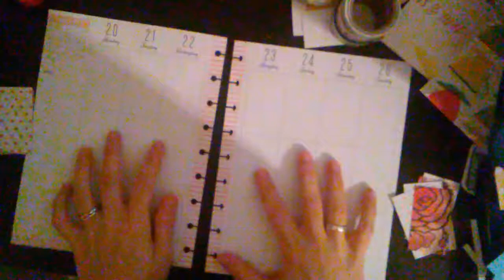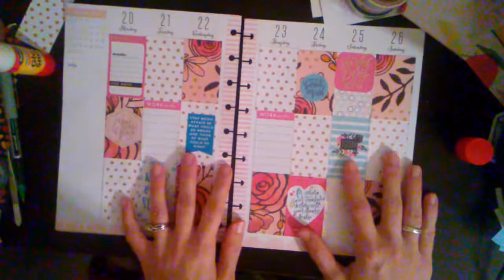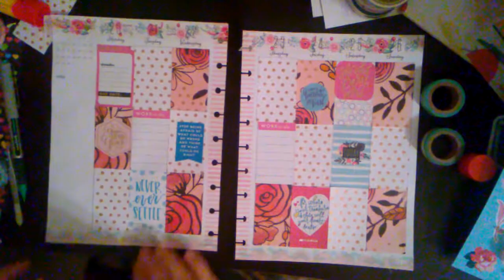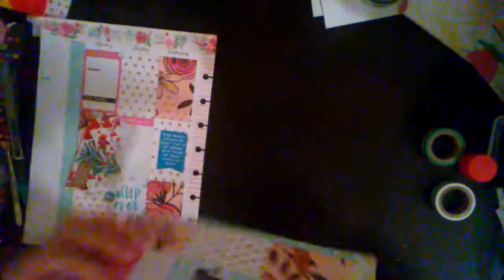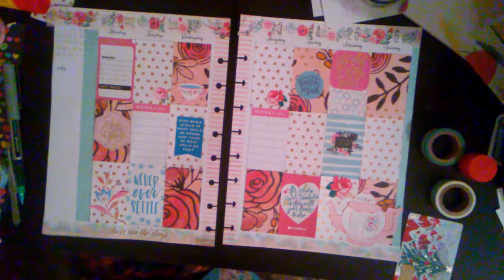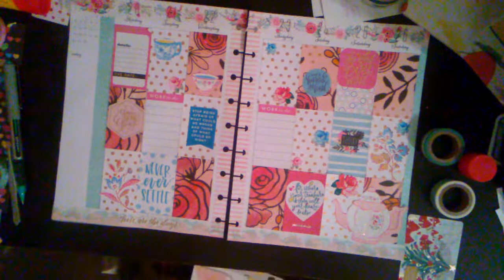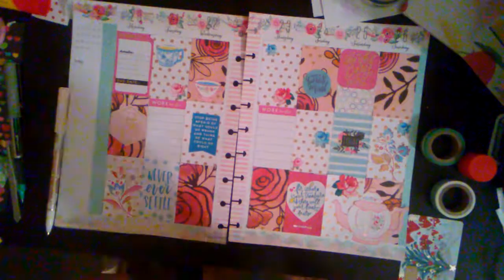Plan With Me Happy Planner February 20-26 Weekly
I really loved this theme! Who doesn't love a Tea Party??? Hope you Enjoy!